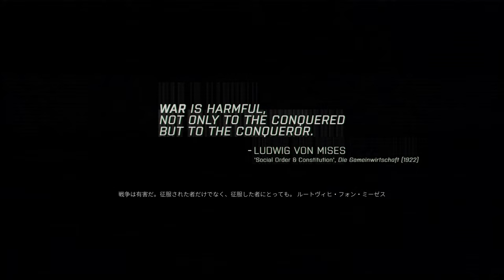【PC字幕】ARMA 3: 東からの風 キャンペーン#4 "汚れ仕事"【4K】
OS: Windows10 64bit
CPU: Core i7-7700K 4.2GHz
RAM: 16GB
GPU: GTX1080Ti 11GB+Asetek
キャプチャボード: Monsterx u3.0r or AVerMedia Live Gamer 4K GC573
モニター: LGゲーミングモニター 27UL500-W(4K/HDR)
キーボード: K65 RAPIDFIRE Cherry MX Speed RGB COMPACT
マウス: logicool g402
ヘッドセット: Logicool G G933s無線仕様
マウスパッド: Logicool G G240t